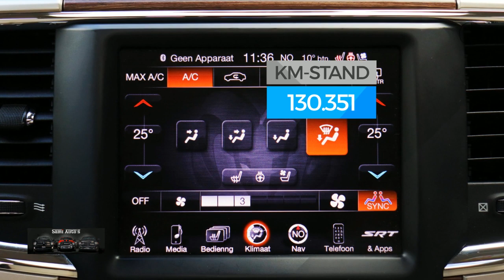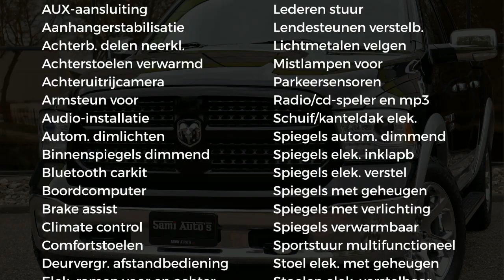Dodge Ram 1500 5.7 V8 HEMI 400 PK | LAGE BIJTELLING | 4X4 | 200L LPG | CAMERA V+A | 3500KG | CREWCAB